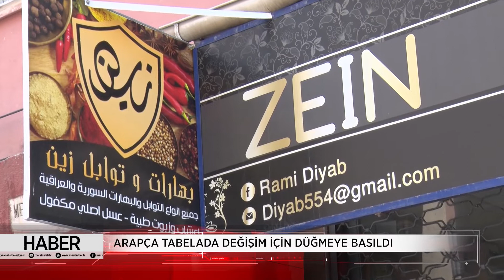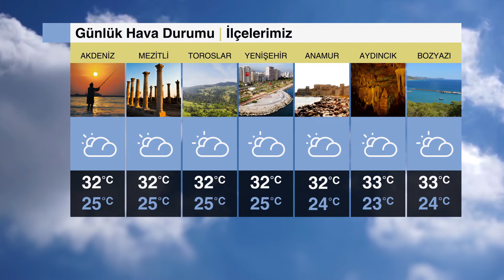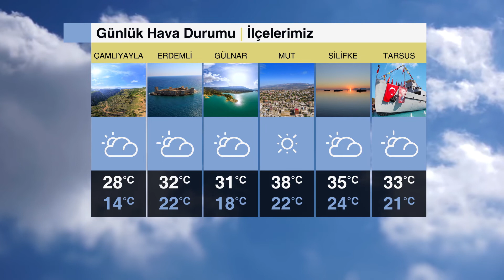Mersin'in tüm haberleri Haftalık Haber Bülteni'nde (12-19 Temmuz 2019)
İşte bu haftanın gündemi